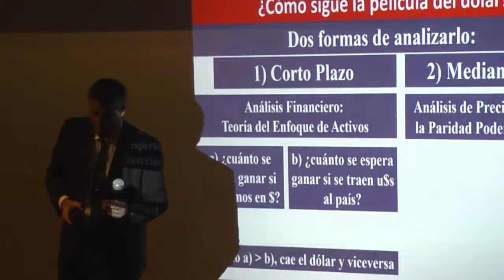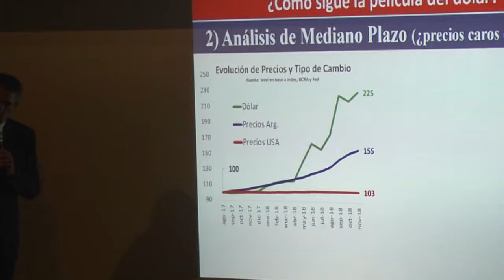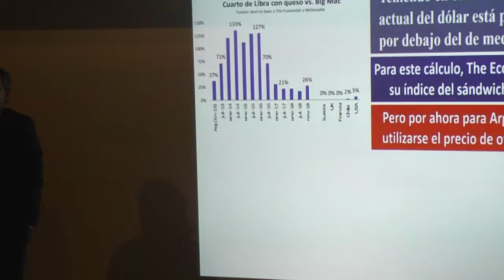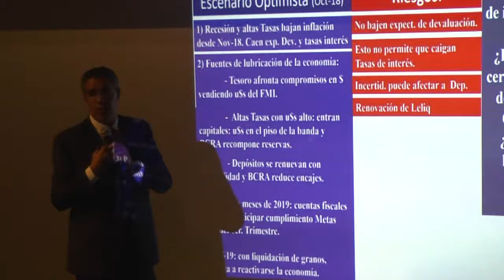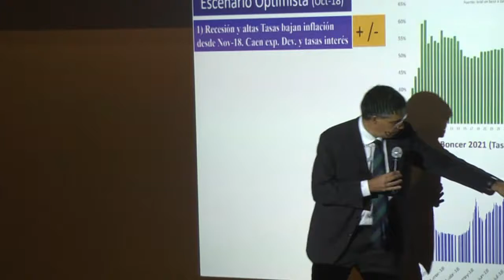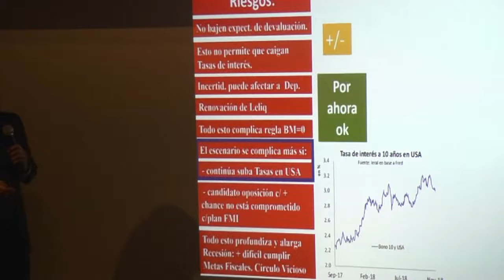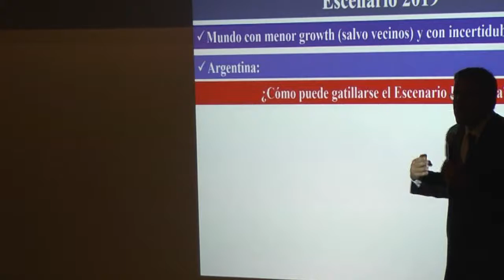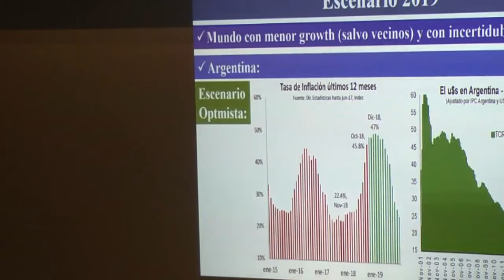Perspectivas económicas 2019 conferencia de Gustavo Reyes en el 34° aniversario de la regional Nea d